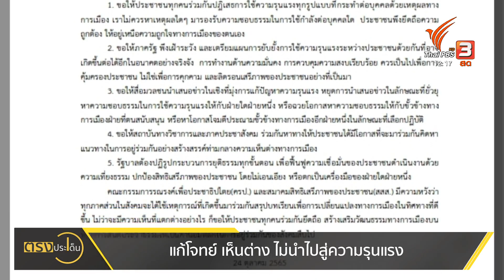สัมภาษณ์พิเศษ รศ.โคทม อารียา : แก้โจทย์เห็นต่าง ไม่นำไปสู่ความรุนแรง | ตรงประเด็น | 26 ต.ค. 65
สังคมไทยเดินมาถึงจุดที่เห็นความยินดีต่อการกระทำความรุนแรง โดยเฉพาะต่อฝ่ายที่เราไม่ชอบหรือมีอคติ  ซึ่งเป็นสัญญาณที่ไม่ดีนัก ร่วมวิเคราะห์ปฏิกิริยานี้ และหาแนวทางเพื่อไม่ให้ค่านิยมความรุนแรง ลุกลามบานปลายในสังคมได้อย่างไร โดยได้รับเกียรติจาก รศ.โคทม อารียา ที่ปรึกษาสถาบันสิทธิมนุษยชนและสันติศึกษา ม.มหิดล ร่วมพูดคุยกันในรายการ